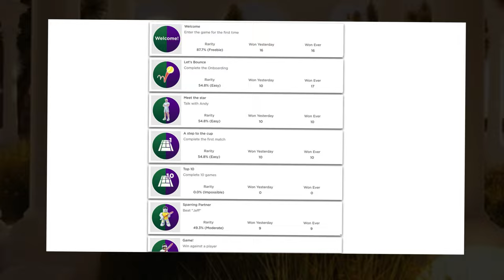Wimble World NEW EVENT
► Experience link -
Samsung Superstar Galaxy